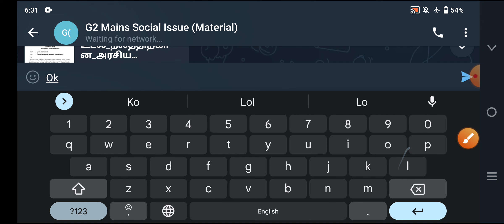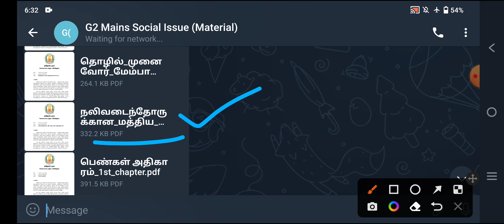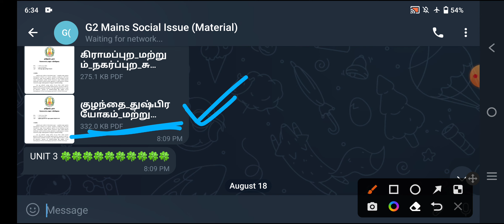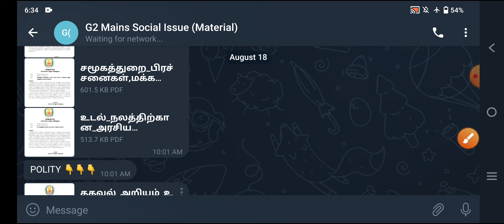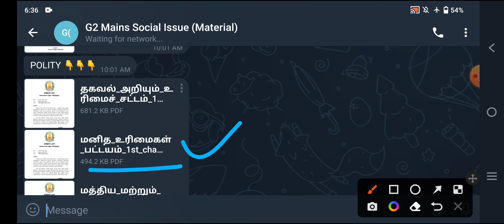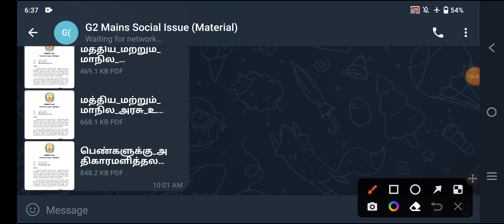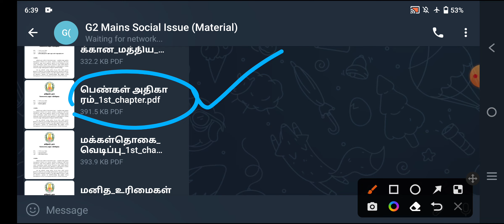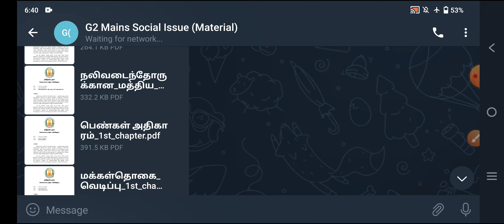G2 Mains✨Free Material✨ Social Issues TNPSC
📌📌For Updates📌📌 (Telegram)